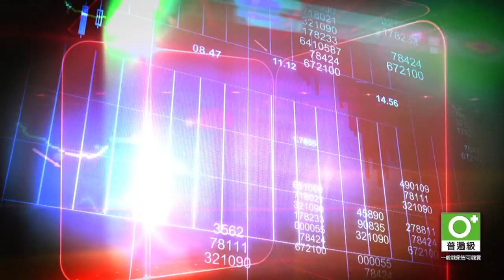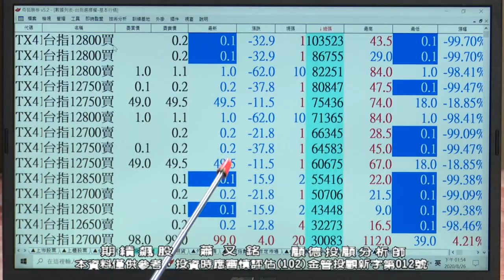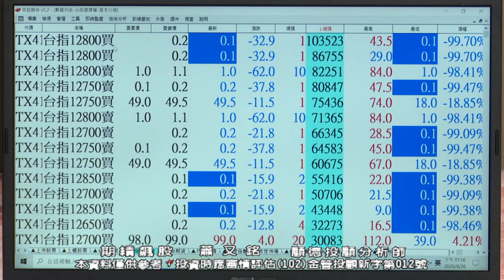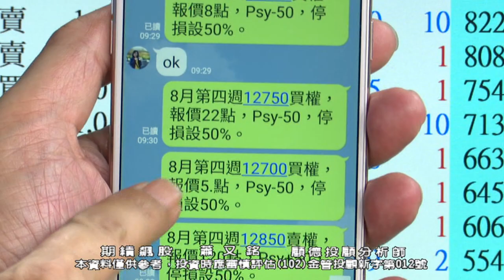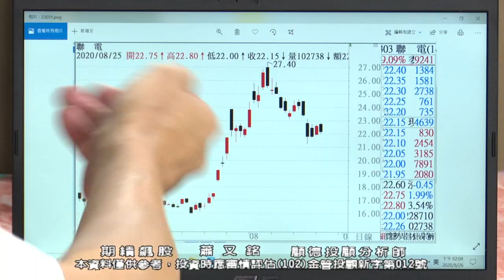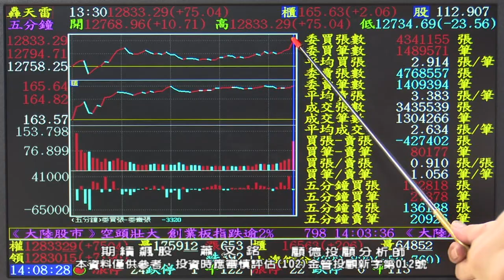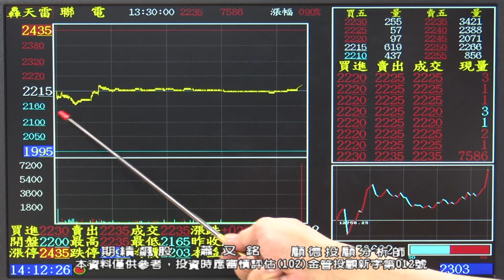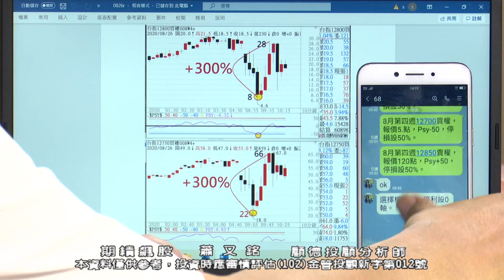20200826 2030 蕭又銘 期績飆股